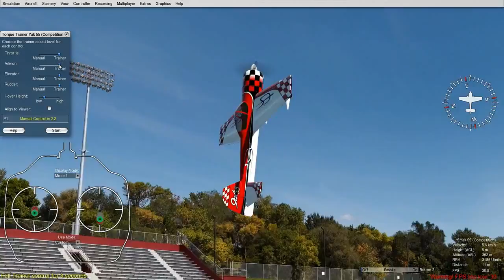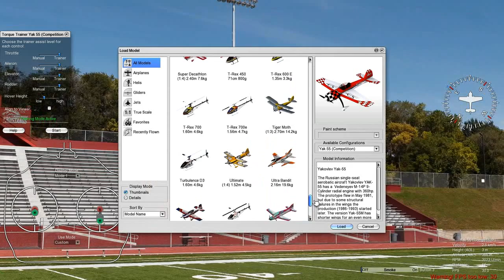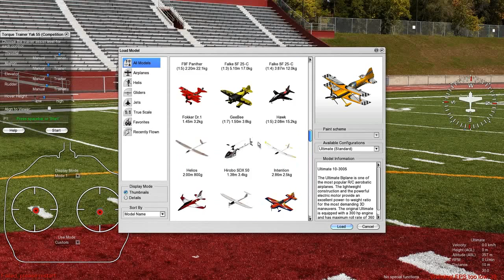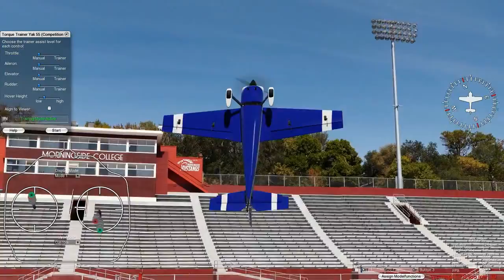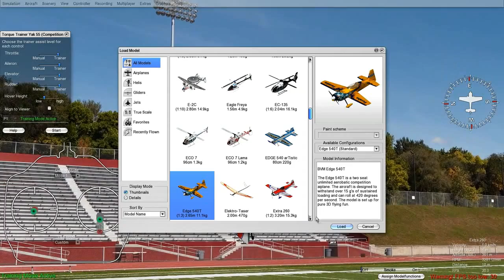Aerofly 5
Film pokazowy